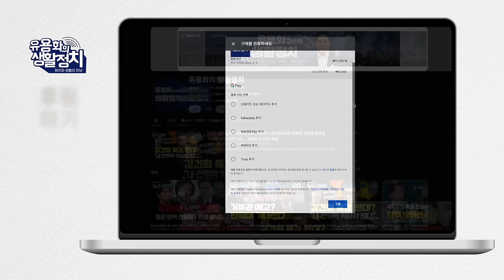(김정민 변호사) 박정훈 대령 항명죄는 무죄이다. 손바닥에 ‘왕’자 써서 하늘을 가릴 수 없다